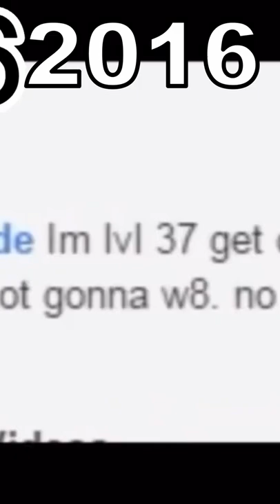5 Seconds From Every Technoblade Year...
5 Seconds From Every Technoblade Year... I hope you enjoy the minecraft, technoblade video and I can make you smile. Enjoy and all money made from this video is going to cancer research